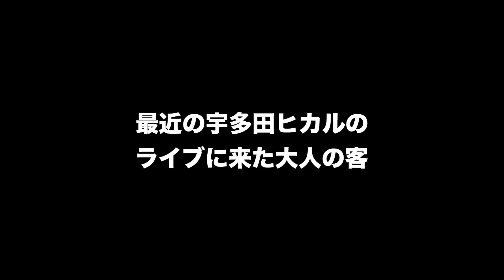「拍手」集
ボツになったあるある
みんなの拍手に紛れて手のひらの空気潰してオナラの音出してる人

よろしければこちらもお楽しみ下さいませ！

ストーリーズで色々遊んでるのでハイライトを見て欲しいInstagram

バカみたいにつぶやいてどんどんフォロワーが減っているTwitter

我々は文章を書いていくんだ！という気合いだけは入ってるnote